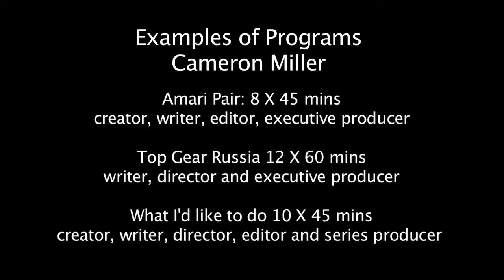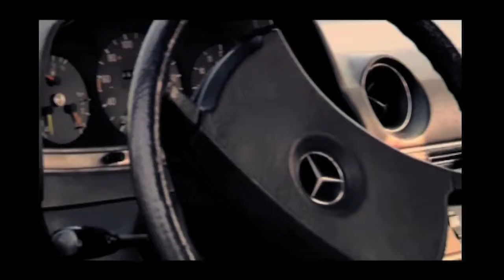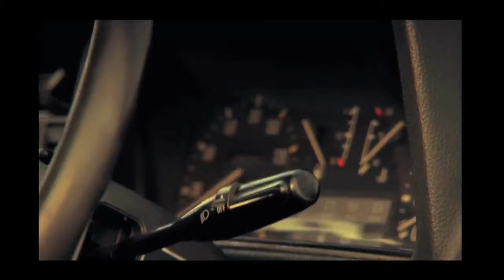Cameron Miller factual Ent Shows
Three examples of my factual shows